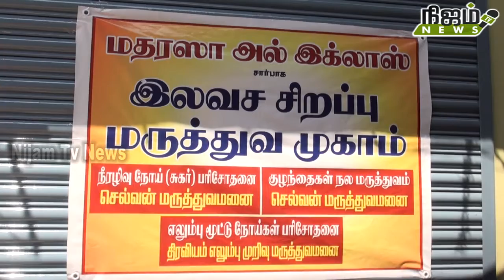மேலப்பாளையத்தில் மதரஸா அல் இக்லாஸின் முதலாம் ஆண்டு துவக்கத்தை முன்னிட்டு இலவச மருத்துவ முகாம்.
மேலப்பாளையத்தில் மதரஸா அல் இக்இக்லாஸின் முதலாம் ஆண்டு துவக்கத்தை முன்னிட்டு இலவச மருத்துவ முகாம்.# nijam tv news 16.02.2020